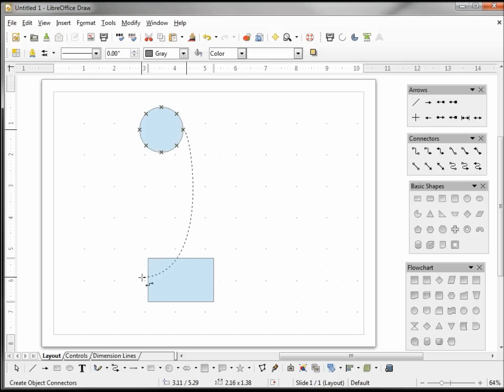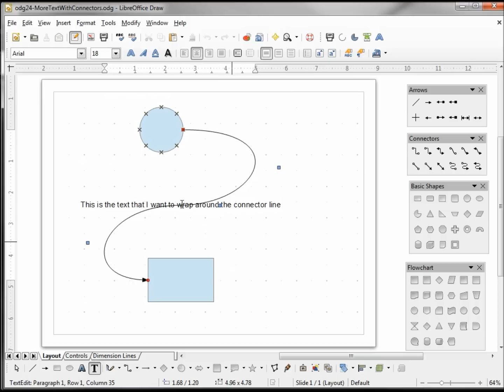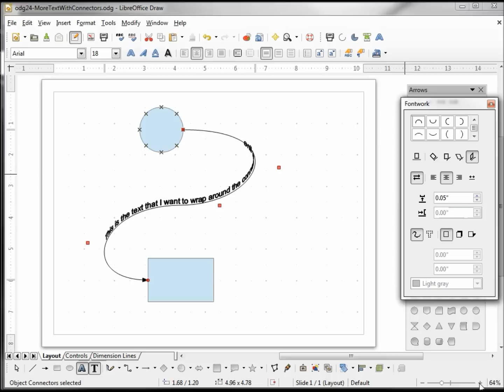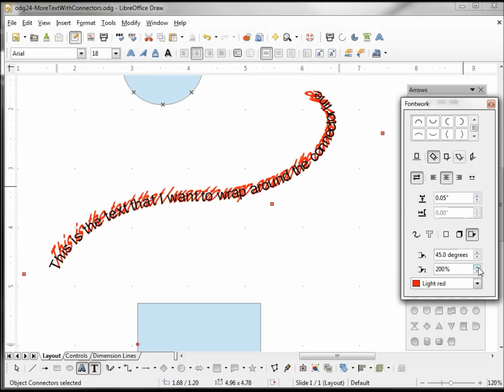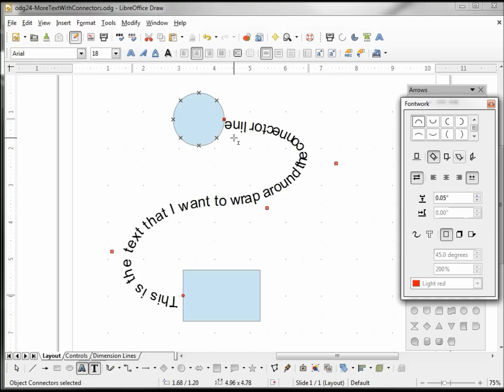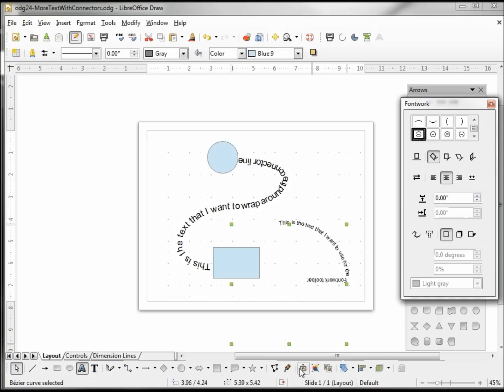LibreOffice Draw (24) More Text With Connectors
How to get text to take the shape of a connector line.